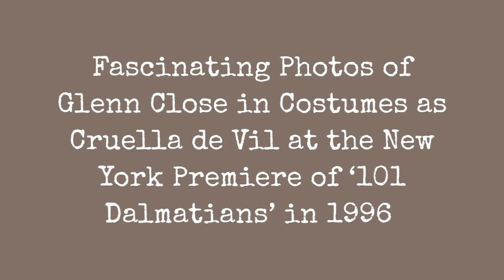Fascinating Photos Of Glenn Close In Costumes As Cruella De Vil At The New York Premiere Of 101 !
Cruella de Vil, a classic Disney villain, became even more iconic and stylish when portrayed by Glenn Close in the 1996 live-action film. The gorgeous costumes wore by Close was designed by three-time Academy Award winner Anthony Powell, who nabbed his sixth nominations for the sequel 102 Dalmatians (2000). Take a look back when the actress hit the red carpet in a fabulous costume at the 101 Dalmatians premiere in New York City:

(Dave Allocca)

(Richard Corkery)

(Evan Agostini)

(Evan Agostini)

(Evan Agostini)

(Ron Galella)

(Ron Galella)

(Ron Galella)

(Ron Galella)

(Ron Galella)

(Ron Galella)
0:00 - Intro

?sub_confirmation=1
❤️About Us❤️